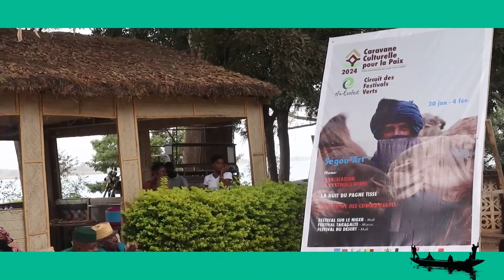Ségou’Art - FSN 2024 || Récap général des activités phares de la 20ème édition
de Ségou' Art - Festival sur le Niger 2024